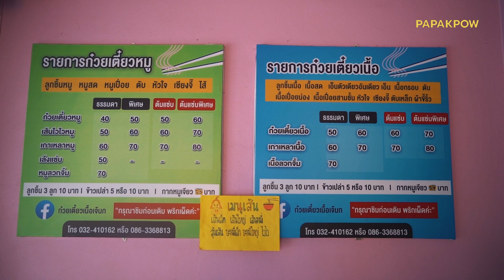เจ๊นก ก๋วยเตี๋ยวเนื้อ ของดีเพชรบุรี | Meat noodles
Ep.67 เจ๊นกก๋วยเตี๋ยวเนื้อ | ก๋วยเตี๋ยวน้ำแดงของดีเมืองเพชรบุรี
สูตรเด็ดของเจ๊ที่ต้องลอง น้ำซุปหอมอร่อย เส้นเล็กจากโรงงานของตัวเอง
เส้นเหนียว หนึบ นุ่ม เนื้อน่องลาย อร่อยมาก

ร้านนี้มีซอสพริกให้ใส่เพิ่มกินกับก๋วยเตี๋ยวอร่อยล้ำไม่ซ้ำใคร

ที่อยู่: 166 168 ถนนดำเนินเกษม Khlong Kra Saeng, Mueang Phetchaburi District, Phetchaburi 76000

Opens 8:30 AM